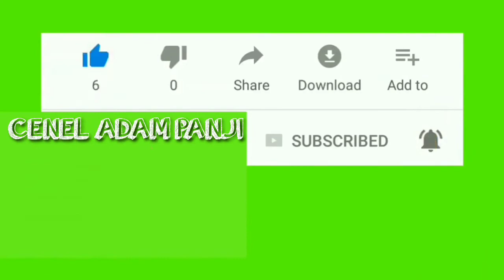Bos Biting lagi pusing apel sampai naik Becak..